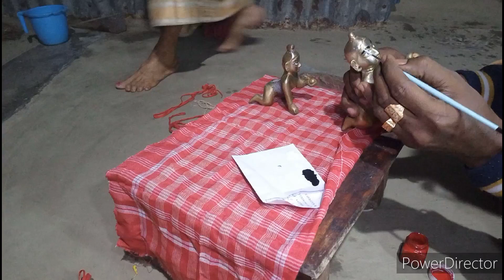গোপাল পূজোর কিছু সময় আগে সোনার গোপাল কে সাজানো হলো ৷